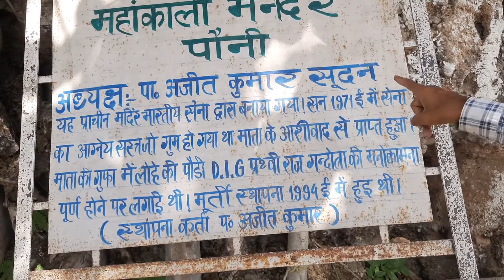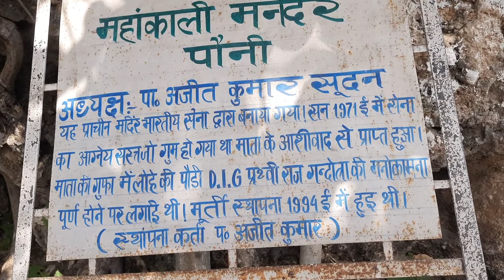1971 Indian Army द्वारा बनाया गया प्राचीन वैष्णो माता एवम काली माता मंदिर || Pouni